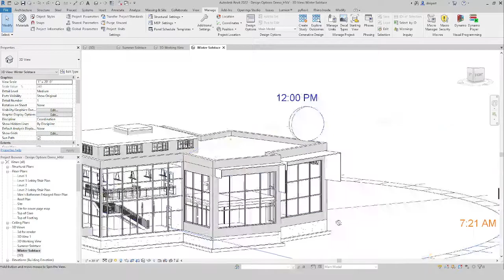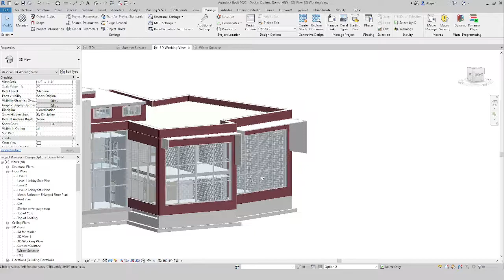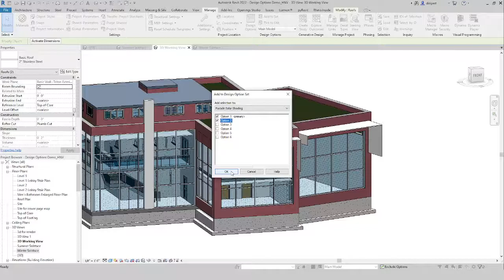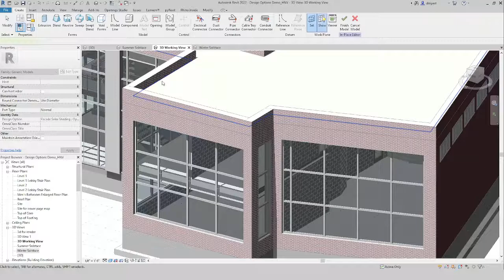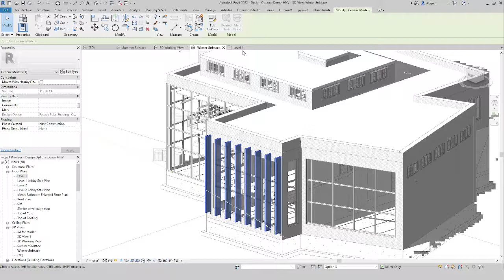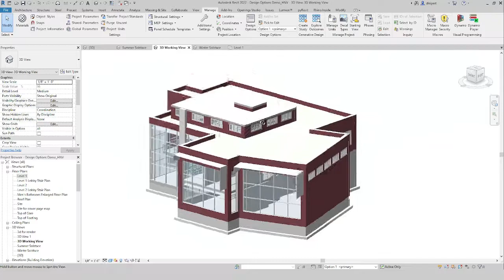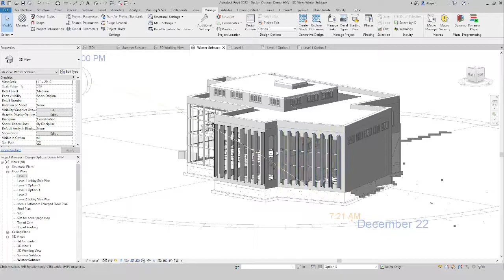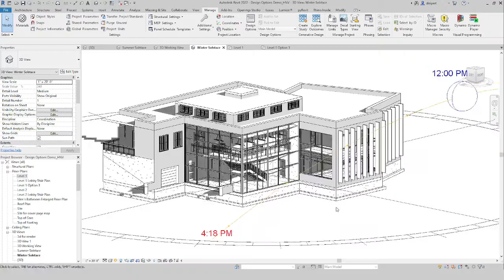Design Options in Revit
Welcome to Studio Hero!  We’re all about architecture tutorials + content for design studio projects.

AAD Algorithms-Aided Design: Parametric Strategies Using Grasshopper

Architectural Graphic Standards

The Architect's Studio Companion: Rules of Thumb for Preliminary Design

Atmospheres: Architectural Environments. Surrounding Objects

Manual of Section

Building Construction Illustrated 6th Edition

Visualizing Architecture Volume 4: Architecture Portfolio

Visualizing Architecture Volume 5: Architecture Portfolio